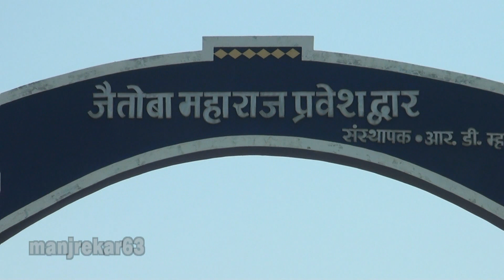Shri Gorakshanath Mandir - Galna & Jaitoba Maharaj Mandir - Dongarale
Shri Gorakshanath Shiv Panchayatan Mandir is also Samadhisthal of Shri Anandanathji Maharaj. Shri Anandanathji Maharaj was one of the main yogies in India. Since 1986 He is head of the Avadhoot Bhesh Barahpanth Mahasabha in Haridwar. Shri Anandanathji Maharaj lived in Galane for 25 years 1961 to 1986.He left his birthplace and stayed in Galane which was in middle of forest. Since 1986 Guruji stayed up in Haridwar and looked after the Mahasabha.  Every year he attended the Parayan of Dnyaneshwari in Galane in month of Shravan. In Galane, Ganesh temple is considered to be a very holy place. There is holy basil plant in front of the temple, it is written on a stone that Yogi Shri Anandanathji and his samadhi is 1300 years old.                                                Mahasiddha yogi Shri Guru Anandanathji Maharaj died on 05/08/2010 at Haridwar, after that His body was taken to Galane, Malegaon, Maharashtra and make a Samadhisthal at Galane. Jaitoba Maharaj Mandir of Dongarale is 5.5 km from galane Village.